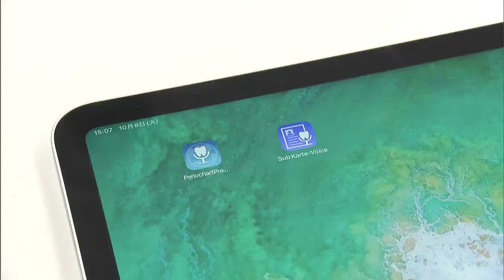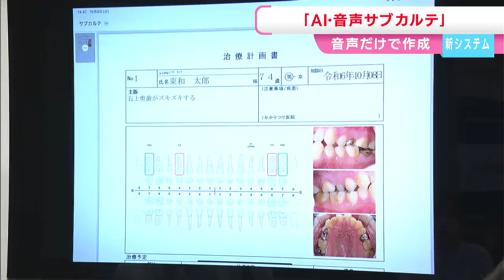歯科医療の業務をAIで効率化「AI・音声サブカルテ」東和ハイシステムが日立製作所と開発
人手不足が深刻化している歯科医療業界。そんな中、DX化を推進することで、業務効率を向上させようと、岡山市に本社を置く東和ハイシステムが日立製作所と共同で新たなシステムを開発しました。